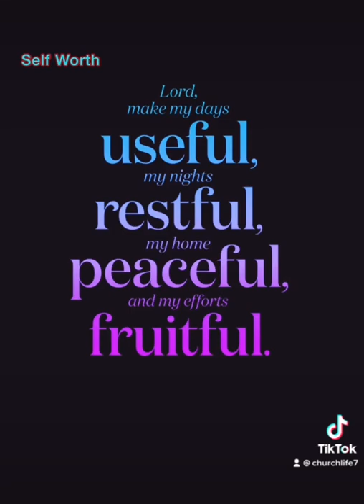The Heavenly Father Loves You!!!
Also Visit culture_of_god For Merch
There you’ll find Heavenly Reminders that has helped me. I pray they help y’all as well.

All support and prayers are greatly appreciated thanks.